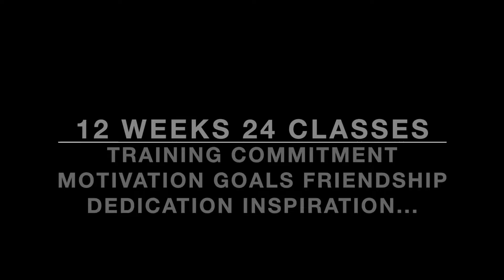Gift Of Dance || Double Up Dance Studio Showcase 2018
Double Up Dance Studio is proud to present performances from our 3rd annual showcase, featuring our amazing community of dancers! Thank you to everyone that worked so hard to make this show unbelievable! Thank you to Sunny&Soul Productions for catching every moment!